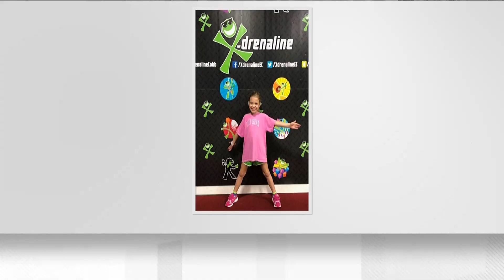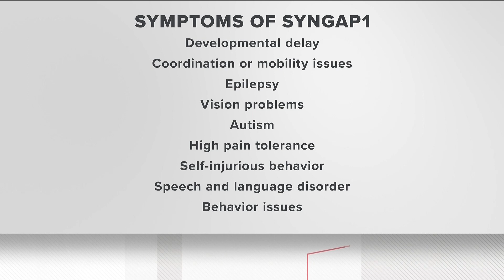Family raising awareness to rare genetic disorder after daughter diagnosed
After noticing she wasn’t using her arms and legs, the family started getting tests done and asking questions.